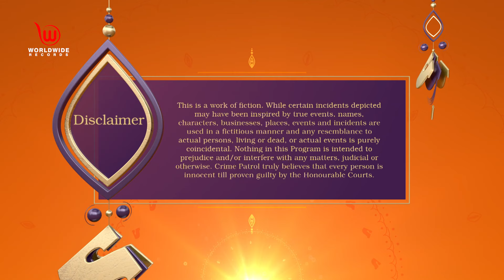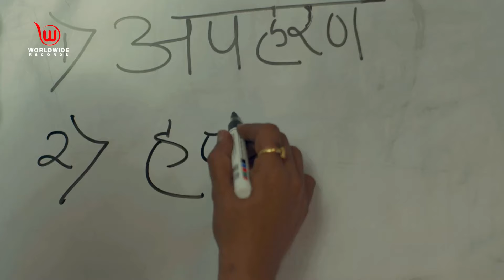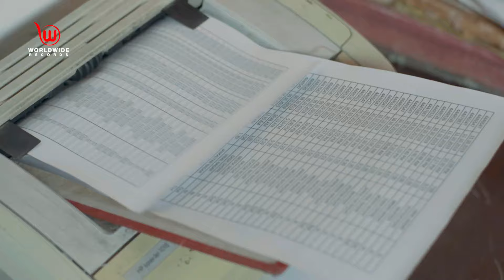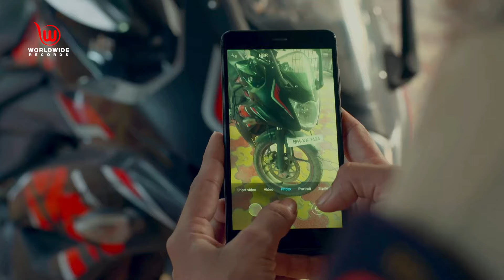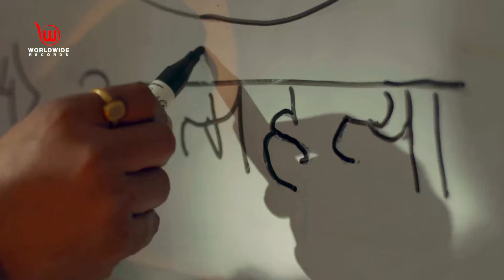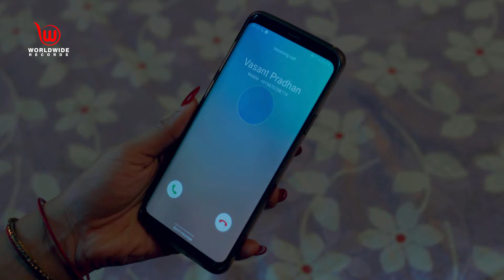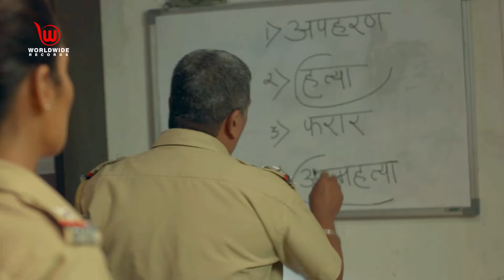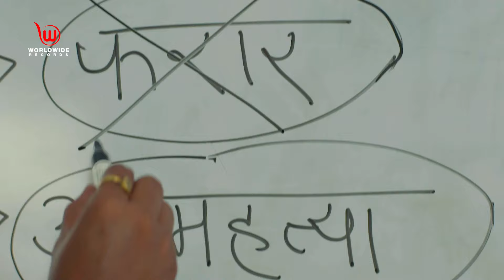Crime Patrol Satark | Confession | anupsoni | Full Episode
Short Story:
Vaishali files her husband, Rakesh's missing complaint. The manager Bobby Pintu, the accountant Vasant along with Raju, Shailesh and Aslam are interrogated. Omkar Kadam is caught for stealing a motorbike which belongs to Rakesh. After having a discussion with his grandfather, Omkar informs police about wiping blood from the handle of the bike and hands over his handkerchief which has the blood. Police do the background research of Vaishali and Rakesh. They learn that Vaishali had an affair with Sumit which compelled Rakesh to leave Patna. Later, police arrest Bobby who admits that he has an affair with Vaishali and Rakesh was aware of their affair. Moreover, Bobby confesses his crime that he killed Rakesh after following Vaishali's instructions. Aslam also gets arrested for helping Bobby.